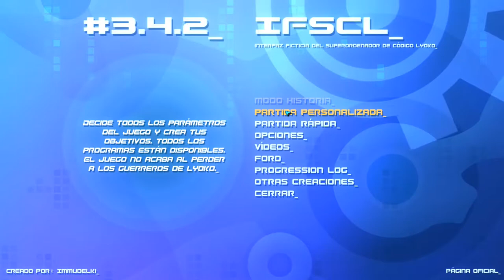IFSCL 3.4.2 | Como Reparar El ADN De Los Guerreros Lyoko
Aquí Tenéis Un Nuevo Tutorial Sobre Como Reparar El ADN De Los Guerreros Lyoko

Disfrutadlo xD